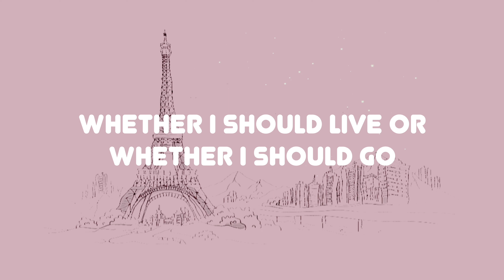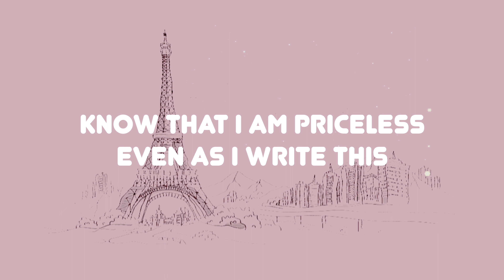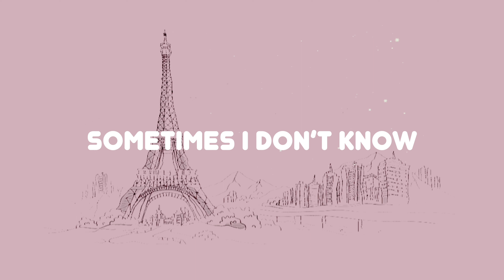This Side of Paris (Official Lyric Video)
Stream/Listen Available Now